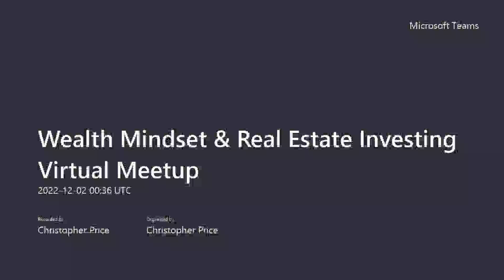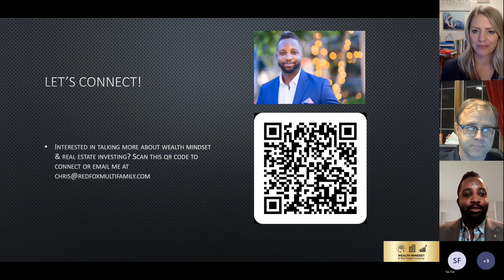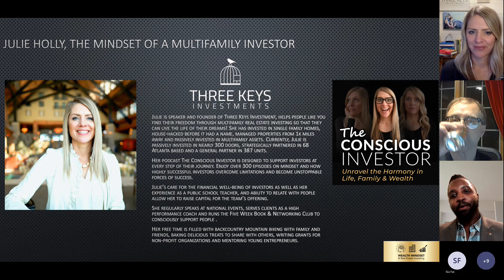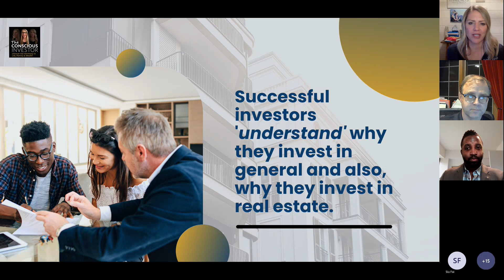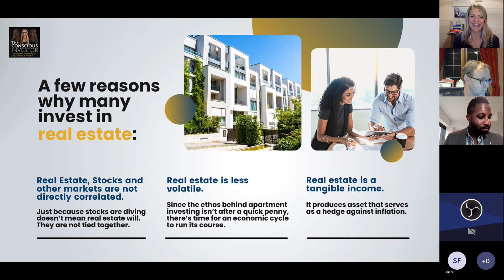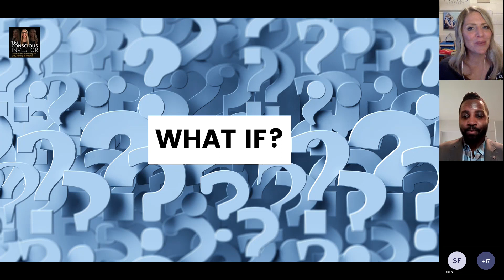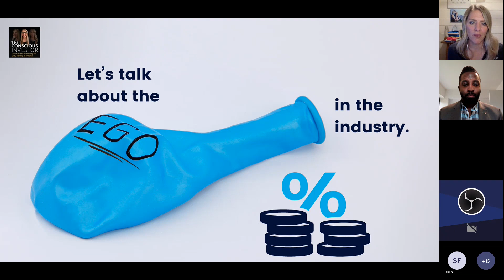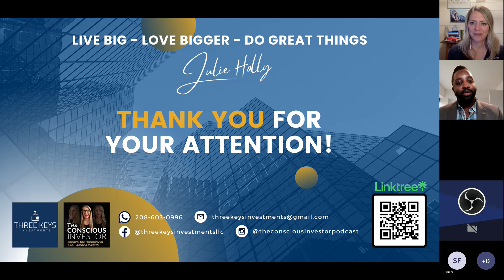WMREI 11 - The Mindset of a Multifamily Investor.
Speaker: Julie Holly is speaker and founder of Three Keys Investment, helps people like you find their freedom through multifamily real estate investing so that they can live the life of their dreams! She has invested in single family homes, house-hacked before it had a name, managed properties from 1k miles away and passively invested in multifamily assets. Currently, Julie is passively invested in nearly 300 doors, strategically partnered in 68 Atlanta based and a general partner in 387 units. Her podcast The Conscious Investor is designed to support investors at every step of their journey. Enjoy over 300 episodes on mindset and how highly successful investors overcome limitations and become unstoppable forces of success. Julie’s care for the financial well-being of investors as well as her experience as a public school teacher, and ability to relate with people allow her to raise capital for the team’s offering. She regularly speaks at national events, serves clients as a high performance coach and runs the Five Week Book & Networking Club to consciously support people . Her free time is filled with backcountry mountain biking with family and friends, baking delicious treats to share with others, writing grants for non-profit organizations and mentoring young entrepreneurs.

• Join our Meetup! Wealth Mindset & Real Estate Investing Meetup
• Learn more about us at our website!